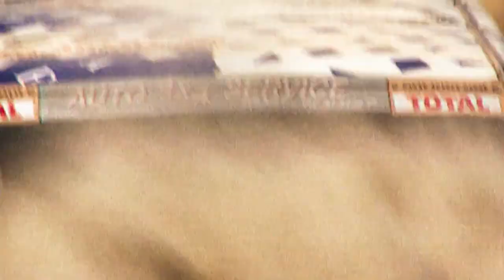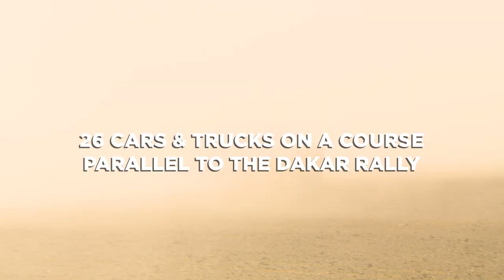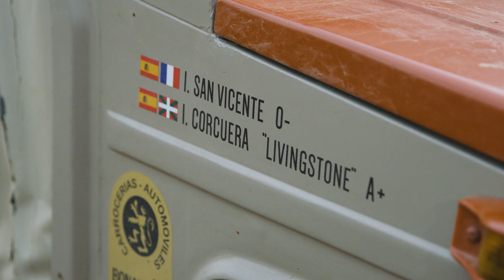Retro Rally Raid: The Story Of The First Dakar Classic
For four decades and counting, the Dakar Rally has been host to the widest variety of vehicles in any form of motorsport in the world. From VW Bugs to Porsche 959s, the BMW GS to the KTM 450 Rally, Mercedes Gs to jacked-up Peugeot 405s, and every type of buggy, truck, and tube-framed prototype in between, the infamously difficult rally raid has been the target of many a manufacturer and competitor.

The modern version is still chock full of brave and talented nuts racing on bikes, trucks, cars, and buggies, but this year added even more variety, and marked a significant step in the rally’s history with the inclusion of the first-ever Classic category. The inaugural edition saw 24 teams take on the terrain of Saudi Arabia over a nearly two-week period of competition that ran in a parallel route to the main event that began and ended in Jeddah. Range Rovers, Unimogs, Land Cruisers, Mitsu Monteros, and more took on the desert in a live action display of Dakar history.

Petrolicious caught up with Ignacio “Livingstone” Corcuera and Juan Roura to get some insight into what it was like to compete in the Dakar Classic, and to understand what made this event important to them on an individual level. Livingstone was instrumental in creating the event, which was spurred by his desire to race the route in one of the earliest Dakar class winners, the Volkswagen Iltis, while Roura had grown up watching the Dakar from its inception in the late 1970s, and found that the Classic offered a more affordable and more sentimental point of entry to a race he’s always wanted to attempt.

“All my life, I’ve followed the Dakar closely on TV, at home … The Dakar Classic has opened up an opportunity because it’s more affordable. It has turned into the one option to experience the Dakar and race this rally that I’ve been so excited about. So, at 47 I’ve finally done it.”